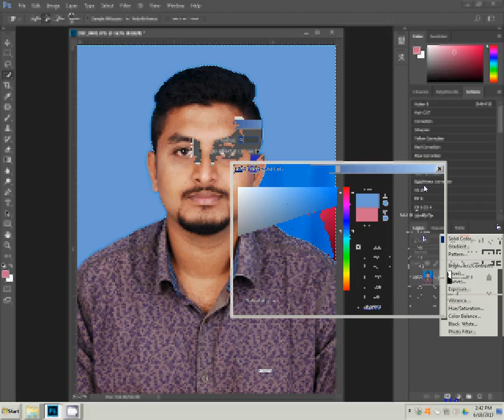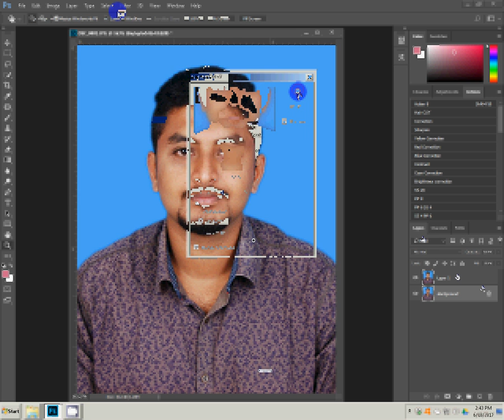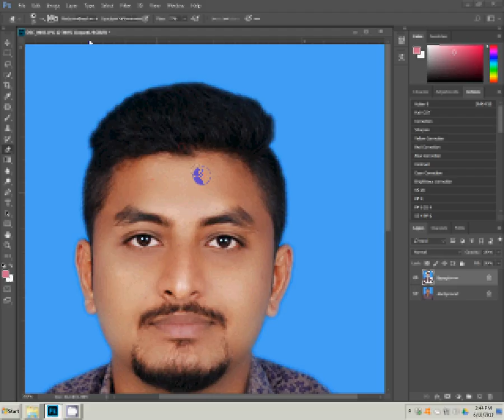How to make passport size photo with Photoshop 7 very simple